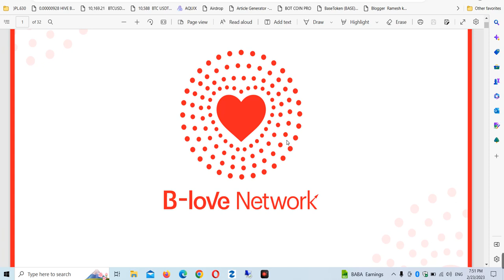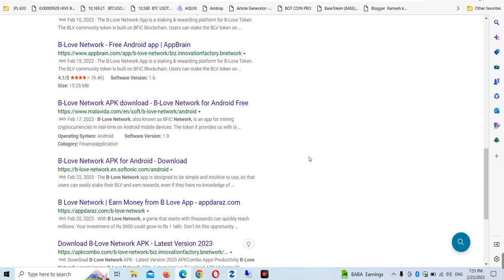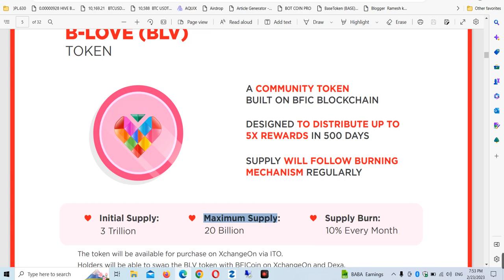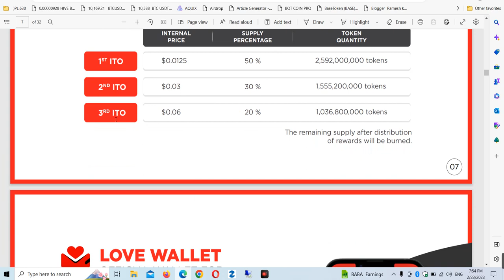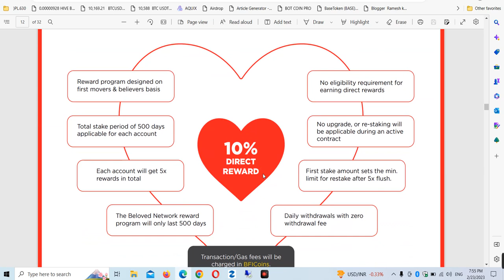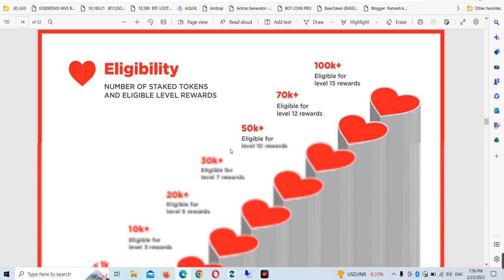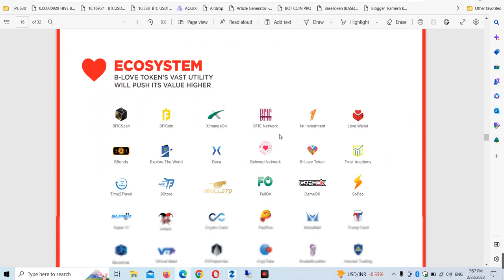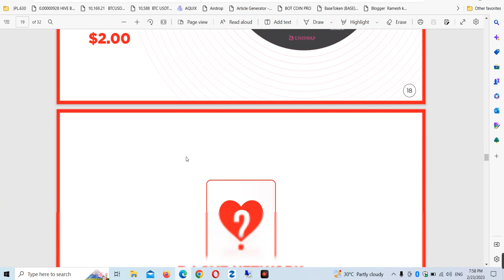B-love Network Mining Plan | B-love Network 100 B-love Free Aidrop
B-love Network  BFIC - B-love Network

Blove network app use kaise kare
How to earn money from blove network
Blove network reward check kaise kare
Blove network kaise chalaye a2z datails aapko iss video par milega

ponsor id👉EDUREI

B-Love Network Official Update Ke Liye Whatsapp Group Join करें

💓*B-love Network*💓

*100 TOKEN REGISTRATION BOUNS*

How to register blove network
Blove network registration kaise kare
Blove network register full process

Refferal Code 👉 Comming Soon 🔜

ai.marketingfree50$bouns
beloved network kya hai
beloved network full plan
blove network 2023
b love network
bfic new project
innovation factory new project
beloved token datails
beloved token buy kaise kare
beloved token buy
b love token kya hai
beloved token buy sell
beloved network
bfic,b-love token
beloved,love token
blv,bfic network new project
bfic network new project bloved token
bloved token bfic,bloved network bfic
beloved network bfic
bfic network new project,bprocess,bfic coin price today,how to buy bfic coin,how to join bfic network,how to purchage bfi coin,how to invest in bfic network,how to invest i